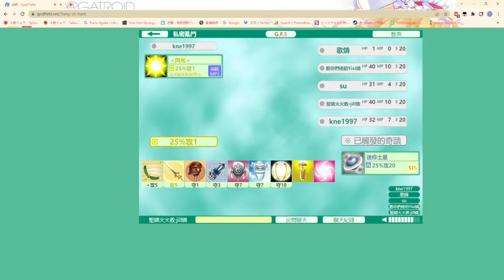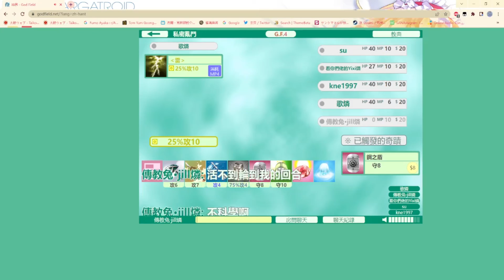和其他燐火游玩God Field，結果運氣差到活不過一輪回｜歌燐かりん【偷玩燐】【き燐抜き】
神界(God Field)是一款在日本比較流行的類卡牌游戲。
界面很像老游戲，但是非常考驗運氣的卡牌游戲，一言不合就直接被飛天，
還是非常有趣。
這次的精華是關於活不到第二輪就直接飛天，裏面有爆笑的笑聲可能比較大。

🎤【配信タグ】歌燐配信
🎤【Fanart】歌燐Art
🎤【Special Tag】歌燐勝手Cover
🎤【Fan name】燐火
🎤【Fan Mark】#🎤🔥｜Mic Fire マイクファイヤー

【チャットルール】
🎤日本語／English／中文　どっちも使います！
🎤でも歌燐は人間初心者だから喋るの苦手でした(o´艸`)
🎤それでも頑張ります！٩(ˊᗜˋ*)و

【聊天室Ruru】
🔥可以使用中文/日文/英文
🔥不過因為歌燐初來人界還不是很會講話
🔥希望大家可以多多指教Karin吧！

【Chatroom rules】
🎤Can chat with English / Japanese / Chinese
🎤But Karin is new to human's world so can't speak very well
🎤Hope everyone can teach Karin some language!